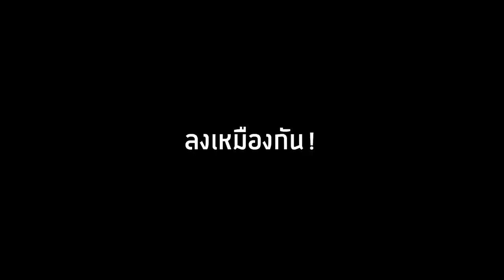🔥จะเป็นไง? ถ้าดัดแปลง! พันธุกรรมสิ่งมีชีวิตในเกมได้!?? โคตรเจ๋ง🔥 [Minecraft Mod]